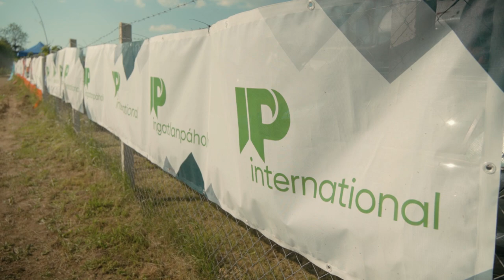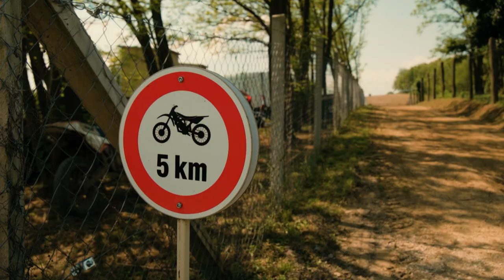🏁Összefoglaló | Csíkóstőttős 2023.05.21. | Ingatlanpáholy Motocross Magyar Bajnokság 5. forduló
Hol lesz a következő verseny? Info itt